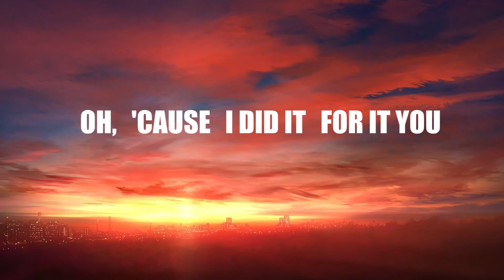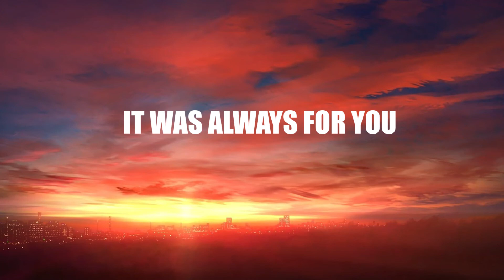Ellie Goulding - Ode To Myself (Lyrics)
Lyrics

[Interlude]
Paint spilling, blue blood
I look back with fondness
But where was my fortitude?
Delusion of that magnitude
Oh, 'cause I did it for it you
It was always for you
Was killing for you
Swapped places with you
Did it for you